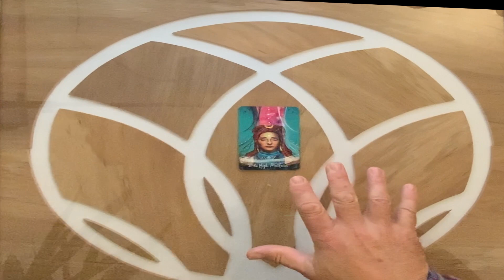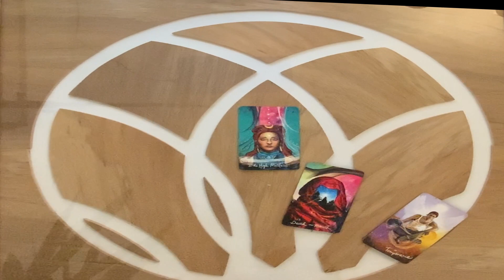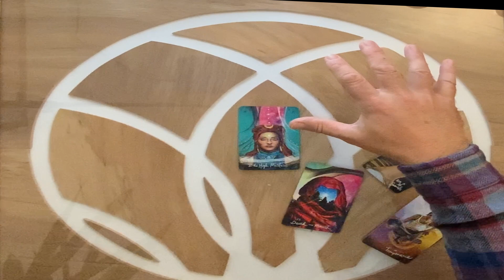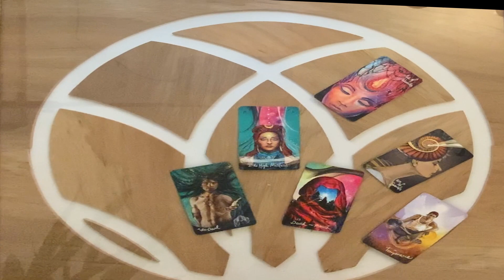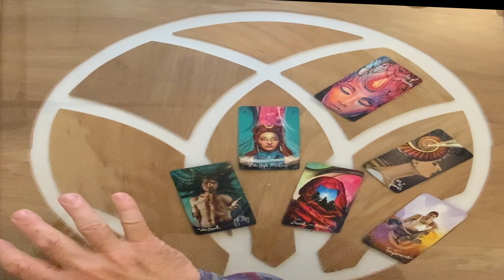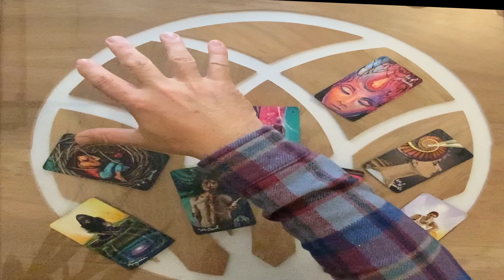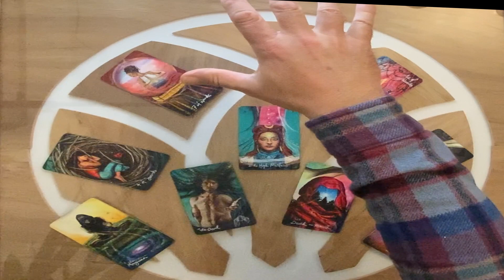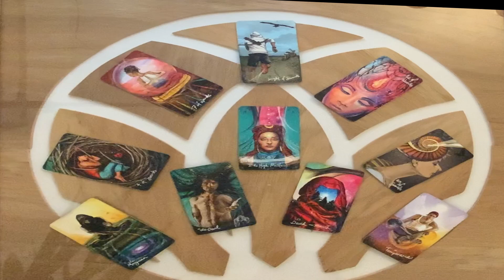ARIES WEEKLY TAROT 5-11th DECEMBER *WHY STOP AT SATISFACTORY WHEN YOU CAN HAVE IT ALL GREAT READING!